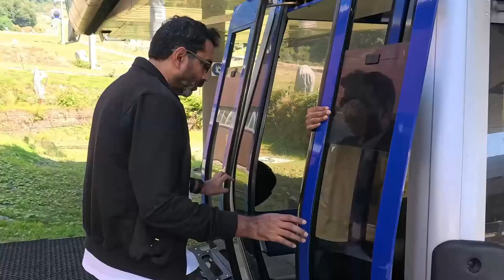Tufandag Cable Car Adventure at Gabala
Join me as I take you on an unforgettable adventure at Gabala's Tufandag Mountain Resort! 🌄 In this vlog, we ride the famous cable car and soar above the stunning landscapes of Azerbaijan. From breathtaking panoramic views of the Caucasus mountains to the serene beauty of Gabala, this cable car experience is a must-try for any nature lover or thrill-seeker. Watch as I capture the entire journey, and explore the magic of Tufandag. Don't miss out on this scenic adventure!